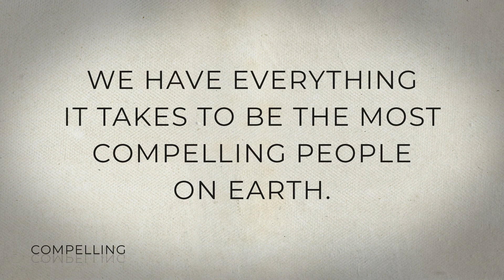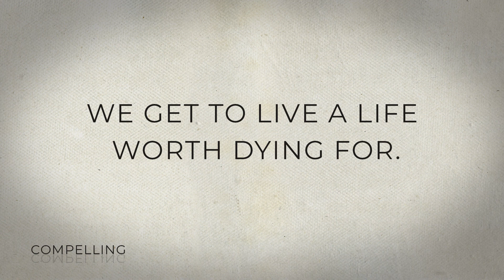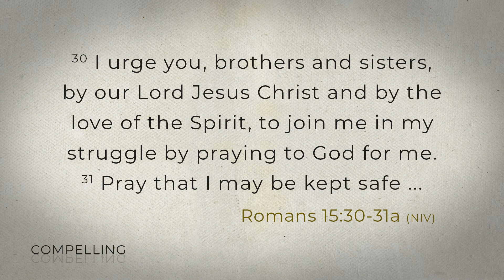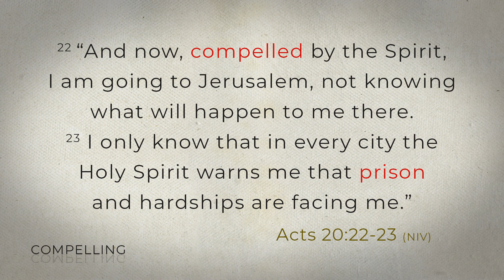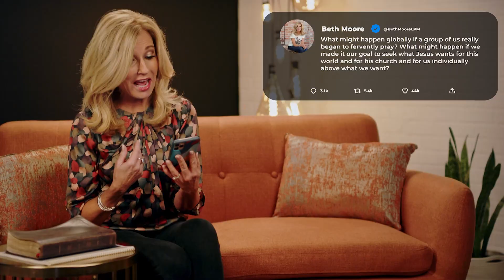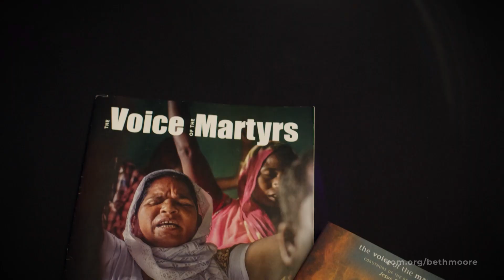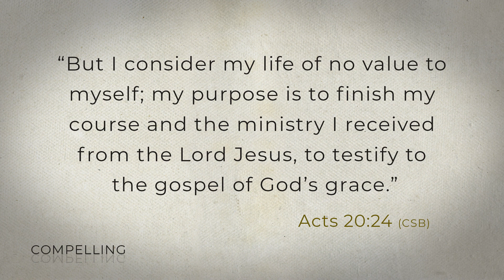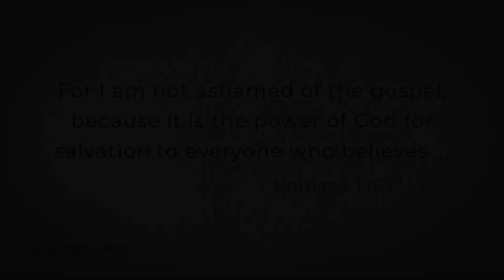Compelled by the Spirit | Beth Moore | Compelling Part 2 of 5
At the end of the day, we all want to be someone who lives a life that matters. Beth shares the key to this longing within each of our hearts. Don't miss this!

Key Scriptures: Romans 15:30-31a, Acts 20:22-24, Acts 9:1-2